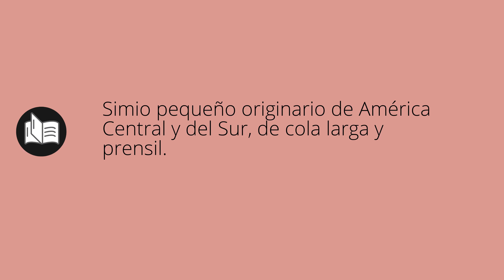Que significa CAÍ • caí SIGNIFICADO • caí DEFINICIÓN • Que es CAÍ • Significado de CAÍ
Que significa caí en español. Cual es el significado y definicion de caí. que es caí. caí definiicon en español. Todos los significados y definiciones del diccionario español.

Diccionario de la RAE (Kindle):
Diccionario de la RAE (Tapa dura):
Diccionario de primaria VOX:
Diccionario Esencial de la Lengua Española:
Diccionario Cambridge Español - Inglés: